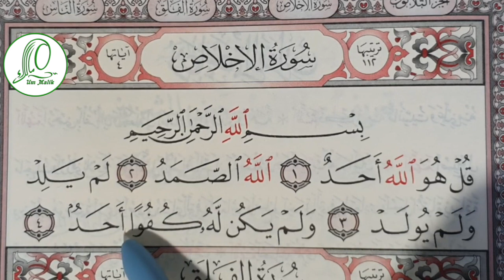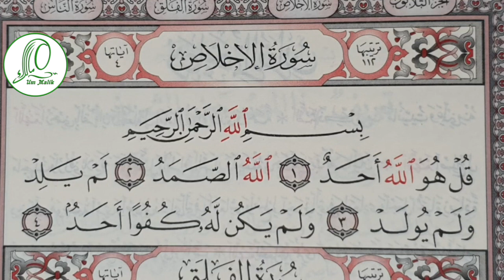Учим суру Аль-Ихляс 112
00:34 Сура Аль-Ихляс аят 1 قل هو الله أحد
04:04 Сура Аль-Ихляс аят 2 الله الصمد
06:24 Сура Аль-Ихляс аят1 и 2 в соединении
08:24 Сура Аль-Ихляс аят 3  لم يلد ولم يولد
11:07 Сура Аль-Ихляс аят  4 ولم يكن له كفوا أحد
В данном видео вы узнаете как читать суру правильно. Какие ошибки нельзя допускать. Отработав правильное произношение всех слов в дальнейшем ее можно выучить наизусть верно, и в дальнейшем это убережет вас от вынужденного переучивания.  Конечно в идеале помимо прослушивания уроков нужно отработать произношение с знающими  учителями Корана.
Подать заявку и записаться на курсы арабского языка и таджвида можно пройдя по ссылке
Сайт с подробной информацией по курсам